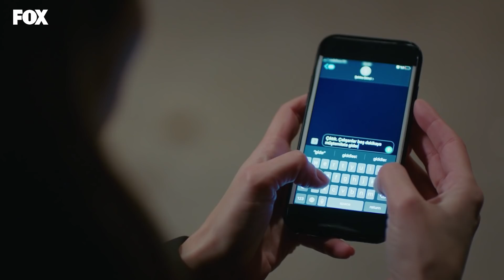Çağatay, Yıldız'a trip atıyor - Yasak Elma 94. Bölüm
Yıldız'ın ona oyun oynadığını düşünen Çağatay, itiraf için epey zorlar.

Oyuncuları:
Şevval Sam
Eda Ece
Erdal Özyağcılar
Berk Oktay
Nesrin Cavadzade
Şafak Pekdemir
Nilperi Şahinkaya
Melisa Doğu
Barış Aytaç
Can Nergis
Serkan Rutkay Ayıköz
ve Gülenay Kalkan Ünlüoğlu